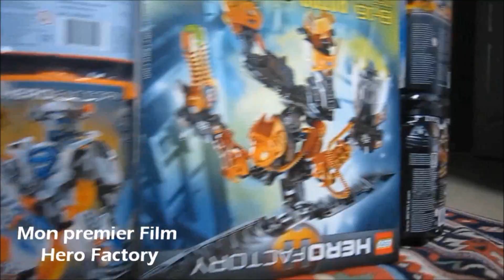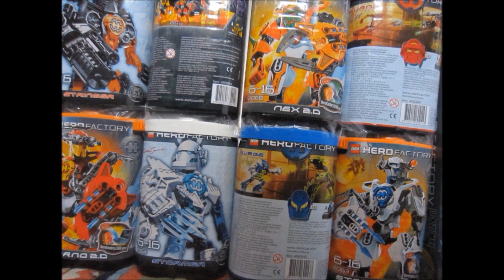HF1 La Tablette de Quaza 1/5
Voici mon plus grand travail à ce jour, mon 1er film en stop-motion! Nous commençons avec nos 3 amis qui vont être bouleversés par une nouvelle qui va gâcher leur journée à Makuero...

La Tablette de Quaza Episode 1 : Un danger du passé